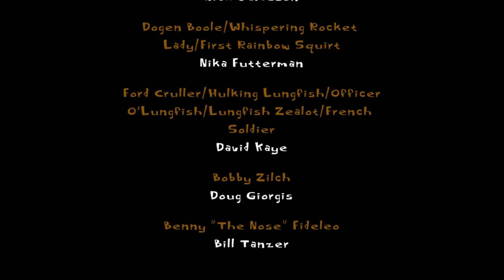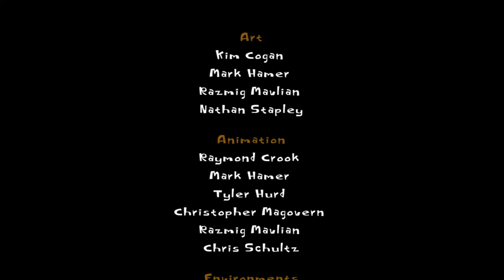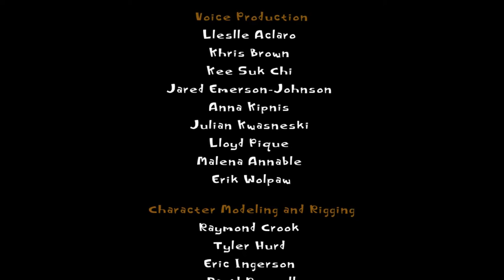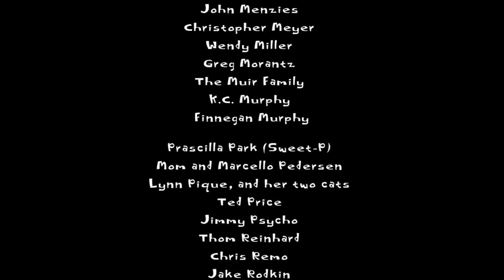Let's Play Psychonauts! Final Part: Big Damn Hero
Welcome to part ten of my Psychonauts playthrough! At long last Raz gets to rescue his girlfriend and get his education back on track!

And everyone gets to meet a turtle.

Apologies for the draggy bit where I keep trying to recreate a bug someone in the chat was talking about; I wanted to edit it out but like I said in the first half of part 9 I don't have software that'll allow me to edit these files that doesn't leave he quality much worse.